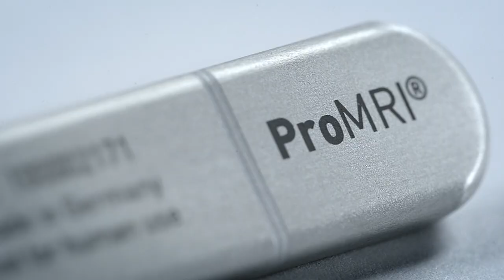BIOTRONIK: Commitment. Confidence. Care.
At BIOTRONIK, Inc., we move forward with courage for physicians, health systems, caregivers and patients. We never lose sight of the fact that the work we do today will change a life tomorrow.

Commitment. Confidence. Care.